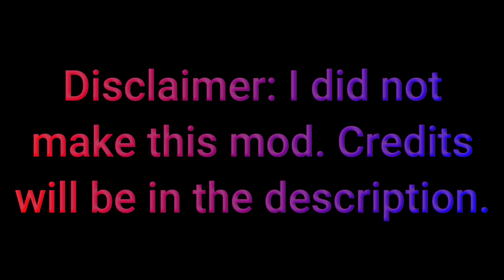FRIDAY NIGHT FUNKIN' Mod Showcase: Temptation Stairway (Custom Song) + ENA over Boyfriend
I will try to make more FNF content, I hope you enjoy it!

Timestamps:
0:00 Intro
0:20 Disclaimer
0:26 Temptation Stairway (Custom Song)
2:16 Miss Animation + Retry Screen
2:46 Outro